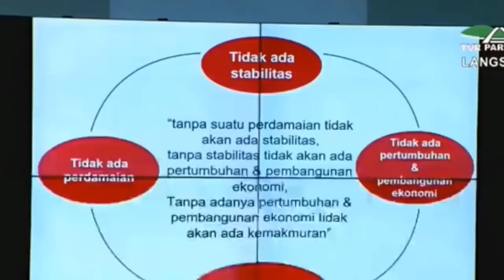PRABOWO TERBARU HARI INI ~ BERITA TERK1N1 14 NOVEMBER 2019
PRABOWO TERBARU HARI INI ~ BERITA TERKINI 14 NOVEMBER 2019